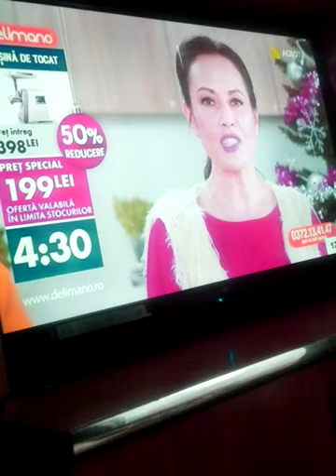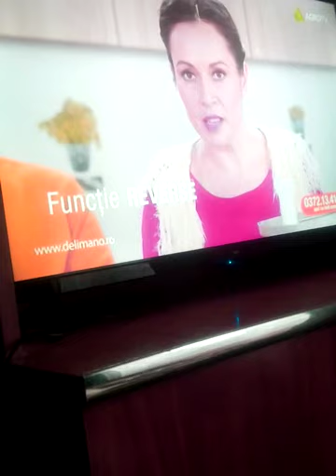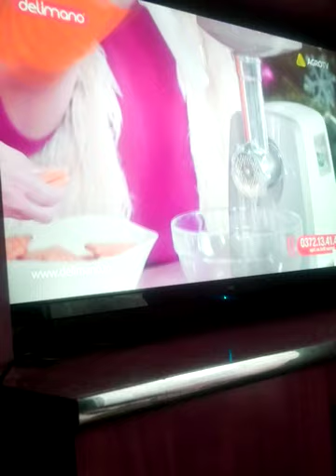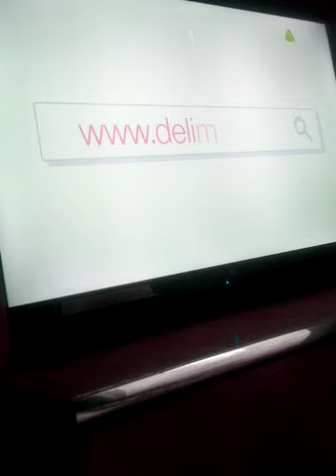Teleșhopping agro TV (02.12.2019)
Urmează: Teleșhopping TVR 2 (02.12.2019)
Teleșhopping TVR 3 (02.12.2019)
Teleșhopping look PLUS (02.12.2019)